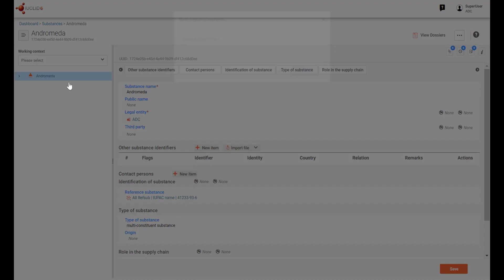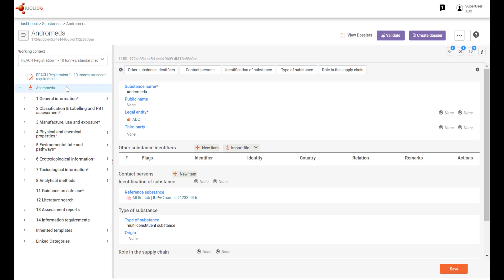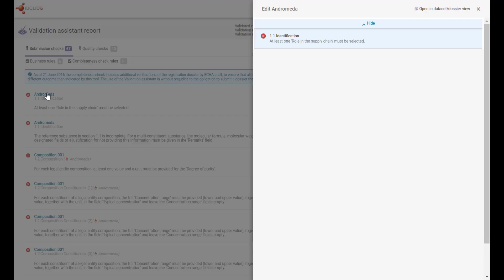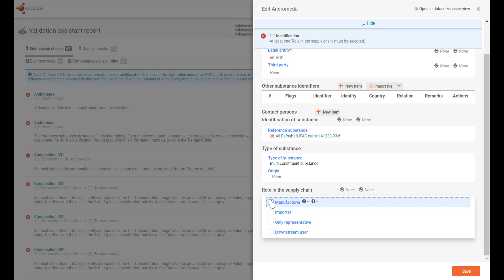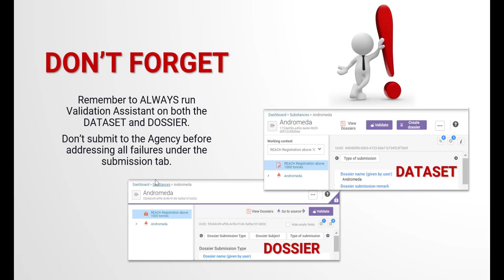How to run the validation assistant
The validation assistant helps IUCLID users to prepare dossiers according to various regulatory requirements and guidance. This tutorial explains how to use the IUCLID validation assistant using the IUCLID web interface for datasets and dossiers. Note that the example shown in the video is for REACH registrations and the similar logic applies when preparing a dataset/dossier for other legislations, such as EU_PPP, BPR, AICIS etc.